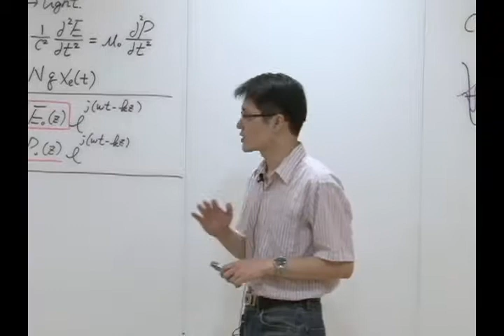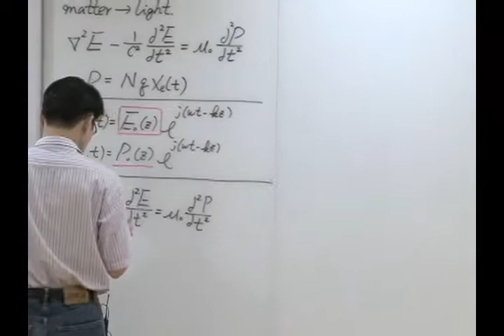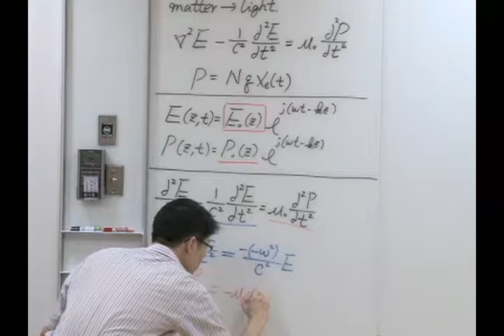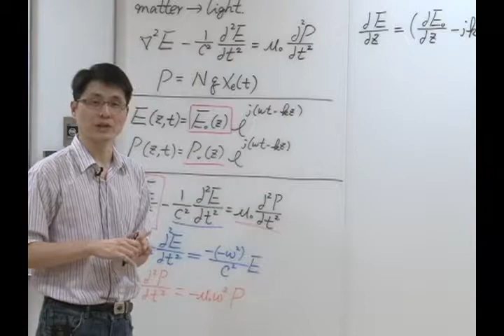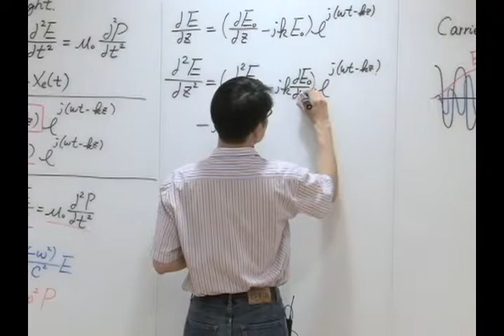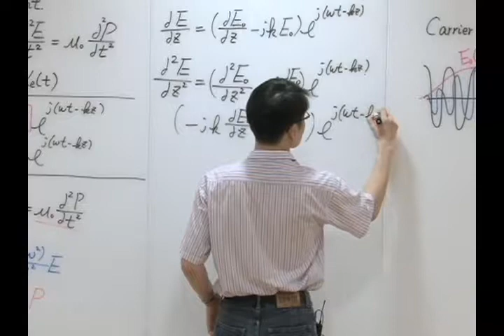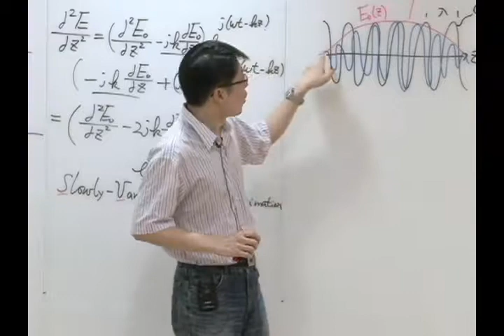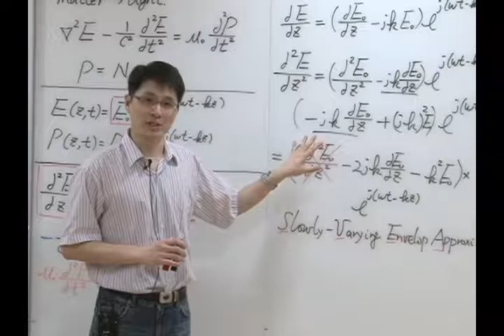10510黃承彬教授光電工程導論_第7B講Light-matter interaction and Dispersion